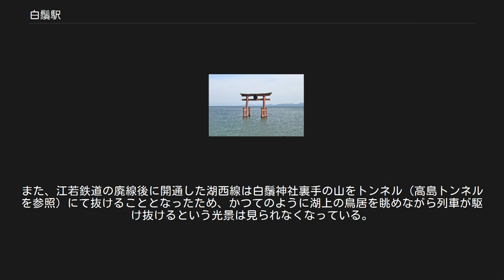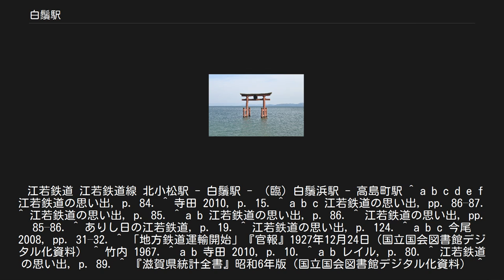白鬚駅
白鬚駅（しらひげえき）は、かつて滋賀県高島郡高島町大字鵜川（現在の高島市鵜川）に所在した江若鉄道の駅（廃駅）。
全国の白鬚社の総本社である白鬚神社の南隣にあった。
 駅は琵琶湖の西岸を走る江若鉄道の線路が最も湖岸に接近する区間にあり、湖上に建つ白鬚神社の大鳥居を脇に見ながら湖のすぐそばを列車が走り抜けるという、沿線有数の風光明媚な光景を見ることができた。
 白鬚駅は1927年（昭和2年）、江若鉄道の北小松駅 - 大溝駅間が開通したのに合わせて開業した。
鉄道の建設に際し、当駅前後の区間は琵琶湖に面した白鬚神社の前を通る県道（のちに国道161号となる）の、さらに湖岸寄りを埋め立てて線路を敷設。
そのため当駅前後の区間は、江若鉄道の中で最も琵琶湖に接近する区間となった。
 琵琶湖に面する白鬚神社はその立地からかつては船による参拝が一般的であったが、当駅の開業以後は鉄道を利用しての参拝に取って代わり、当駅は神社参拝の玄関口としての役割を担った。
9月に神社で行われる「なるこ参り」の際には一年で最も多くの参拝者が訪れ、駅周辺は出店などで大いに賑わった。
 江若鉄道は1969年（昭和44年）10月31日をもって営業を終了し、当駅も翌11月1日に廃止された。
 白鬚駅は旅客と貨物の両方を取り扱うことができた一般駅。
ホームは線路の片側（近江今津方面に向かって左側）に1面のみであった（単式ホーム）。
当初は列車交換が可能であったが、線路が撤去された結果列車交換ができない棒線駅となっている。
普段は無人駅であったが、なるこ参りの際には駅員が配置され、臨時の乗降口を設けて乗客をさばいていた。
 駅舎があり、その入り口には唐破風の屋根が取り付けられていた。
白鬚神社のすぐ近くにあることから、神社建築をモチーフにしたものとされる。
 初期の年間乗降客数・貨物取扱量の状況は以下の通り。
 琵琶湖上に建つ白鬚神社の大鳥居 琵琶湖に向かって山がせり出してきている地にあり、白鬚神社があるほかには江若鉄道の線路と国道が通じているのみであった。
 駅のすぐ横には琵琶湖が広がり、駅北側の湖上には白鬚神社の大鳥居が造立されている。
「近江の厳島」とも称される大鳥居と琵琶湖を背景に列車が湖のすぐそばを駆け抜けていく様子は、江若鉄道を代表する光景として親しまれた。
 江若鉄道の線路跡は国道161号の拡幅用の土地や歩道に転用され、鉄道の遺構は残っていない。
白鬚神社の前を通る国道が湖と山に挟まれた土地にもかかわらず充分広い道幅を持っているのは、線路跡が国道の拡幅に使われたためである。
また、江若鉄道の廃線後に開通した湖西線は白鬚神社裏手の山をトンネル（高島トンネルを参照）にて抜けることとなったため、かつてのように湖上の鳥居を眺めながら列車が駆け抜けるという光景は見られなくなっている。
 江若鉄道 江若鉄道線 北小松駅 - 白鬚駅 - （臨）白鬚浜駅 - 高島町駅 ^ a b c d e f 江若鉄道の思い出, p. 84. ^ 寺田 2010, p. 15. ^ a b c 江若鉄道の思い出, pp. 86–87. ^ 江若鉄道の思い出, p. 85. ^ a b 江若鉄道の思い出, p. 86. ^ 江若鉄道の思い出, pp. 85–86. ^ ありし日の江若鉄道, p. 19. ^ 江若鉄道の思い出, p. 124. ^ a b c 今尾 2008, pp. 31–32. ^ 「地方鉄道運輸開始」『官報』1927年12月24日（国立国会図書館デジタル化資料） ^ 竹内 1967. ^ a b 寺田 2010, p. 10. ^ a b レイル, p. 80. ^ 江若鉄道の思い出, p. 89. ^ 『滋賀県統計全書』昭和6年版（国立国会図書館デジタル化資料） ^ 『滋賀県統計全書』昭和9年版（国立国会図書館デジタル化資料） ^ 『滋賀県統計全書』昭和10年版（国立国会図書館デジタル化資料） ^ 『滋賀県統計全書』昭和11年版（国立国会図書館デジタル化資料） ^ レイル, p. 85. ^ a b レイル, p. 84. ^ 寺田 2010, p. 26. ^ a b 吉田 1998, p. 193. ^ 江若鉄道の思い出, p. 88.